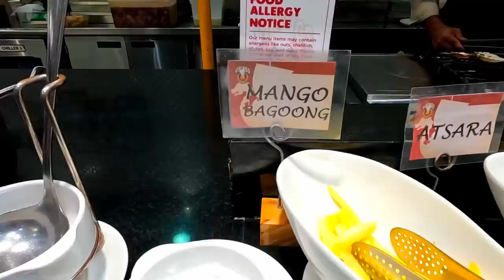Peace offering ata to